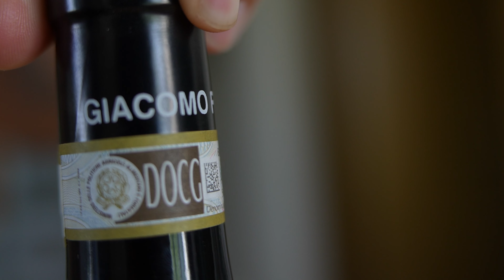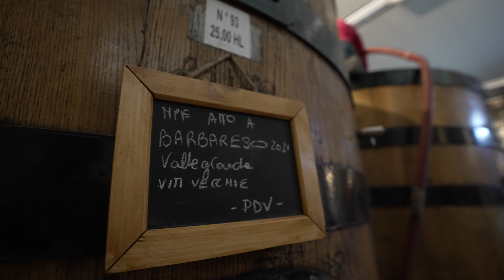DOCG VS DOC Explained: Italian wine classification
Hello, this is Pier and Chiara, your Sommelier and Wine Country experts. After some years in California, we decided to return to Langhe to showcase the beauty of our countryside and home. For us, it is all about great stories and unforgettable flavors.

In this video we’re going to help you understand the uber complex world of Italian labels, with a particular focus on a tiny label which is probably the most confusing one.

Italy is one of the oldest and most renowned wine-producing countries in the world, with a history that dates back thousands of years. The Italian wine classification system was designed in 1930 to help consumers understand the quality and origin of the wines they're buying. IN THEORY

 Let's break down these classifications and see if we can make any sense out of it:

Italian wines are classified into four main categories:
1. **Vino da Tavola (VdT)** - Table Wine
2. **Indicazione Geografica Tipica (IGT)** - Typical Geographical Indication
3. **Denominazione di Origine Controllata (DOC)** - Controlled Designation of Origin
4. **Denominazione di Origine Controllata e Garantita (DOCG)** - Controlled and Guaranteed Designation of Origin

Let's start with Vino da Tavola, or table wine. These are produced with authorized grapes but don't necessarily adhere to specific regional or quality regulations. Also, the color of the wine and the year are not necessarily mentioned on the label. This is the least amount of information we have on the classification pyramid.

Next, we have IGT, or Indicazione Geografica Tipica or IGP for the EU regulations. These wines offer more regional character than Vino da Tavola and can include some innovative winemaking practices. Basically, it’s Vino da Tavola but the producer is working within the regulations of a Disciplinare which is connecting the wine to the place. For IGT wines also, the producer may or may not mention the grape, the year and the color.

Personal comment on these first two: a lot of artisanal producers in the past years have decided to withdraw from any type of denomination because they didn’t like the limits imposed by it. This is a double edged sword because it makes it extremely difficult for the consumer to understand which of these wines to buy: this bottle could be the product of hard, natural, artisanal work by amazing people farming with love or pure crap full of chemicals.In this case it’s definitely the first one, but we’re in a situation where the documentation and the legal aspect fails and the only thing we have coming to our rescue it storyelling (which is why you should join more Wine Clubs, starting from ours).

Moving up, we reach DOC, or Denominazione di Origine Controllata. DOP for the EU.
These wines must meet strict regulations regarding grape varieties, production methods, and aging requirements.
This is a considerable step up from IGT: the areas of production are smaller, the wine produced must meet tasting criteria and the year must be shown on the label. Examples of Piemonte DOC wines: Barbera d’Alba, Boca, Carema, Cisterna, Colli Tortonesi, Dolcetto d’Alba, Freisa d’Asti, Grignolino d’Asti, Nebbiolo d’alba and Verduno Pelaverga.

At the top of the classification pyramid is DOCG, or Denominazione di Origine Controllata e Garantita. A DOC wine zone can become DOCG only after 7 years. These wines must pass even more rigorous standards, the DOCG areas are smaller and tasting panels provide stamps of approval during winemaking as well as before bottling.
Some examples of DOCG wine produced in Piemonte are: Barolo, Barbaresco, Roero, Alta Langa, Barbera d’Asti, Dogliani, Gattinara, Ghemme and Nizza.

So, is DOCG wines better than vino da tavola? In theory yes, but unfortunately the classification does not provide too much certainty in terms of quality but only in terms of controls and regulations. There’s a lot of bad DOCG wines out there as there are some IGT or even Vino da Tavola producers who will blow your mind.

Use these denominations as a baseline but always look for a direct contact, someone that knows the area well and can not only find the best wines but also tell you the story of the people and the land behind them.

Oneonthehill is a wine&food community based in Alba, Italy, born out of our creativity and passion.
A Wine Club, shipping our selection of hand crafted, small-production wines worldwide.
Charming accommodations and authentic experiences, to live Piemonte like a local.

Pier&Chiara